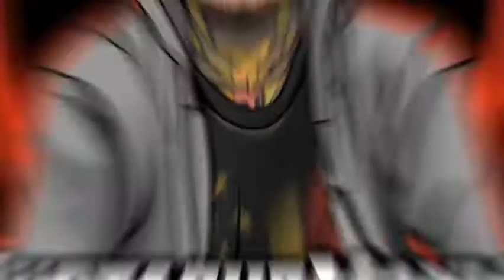REACTION!!! Motionless In White- Slaughterhouse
This may be my new favorite song from MIW!